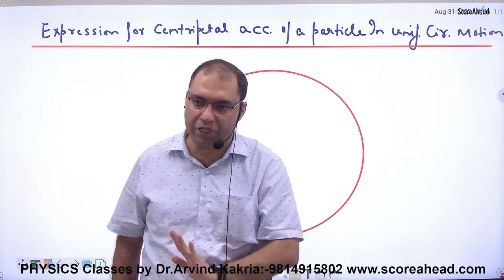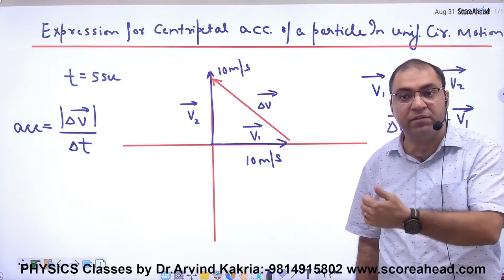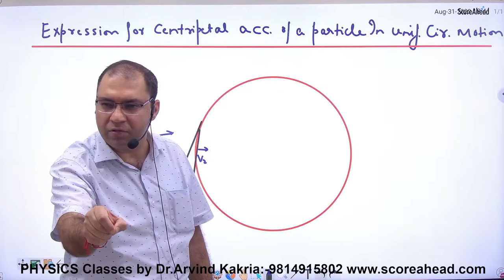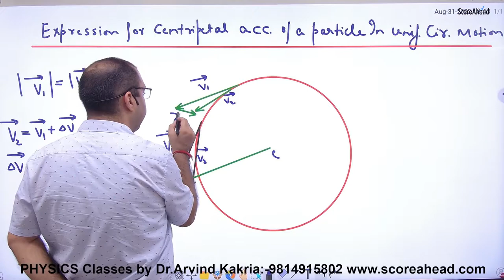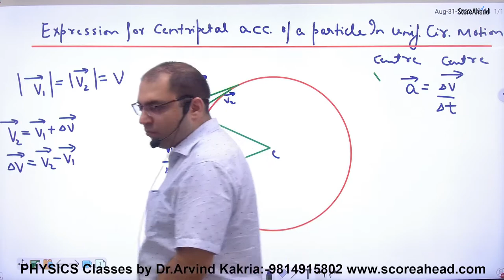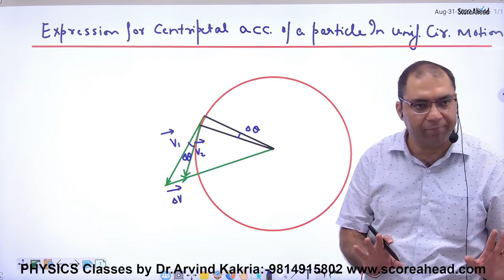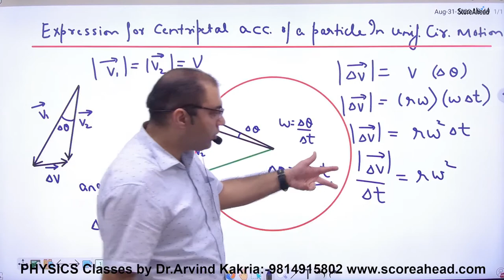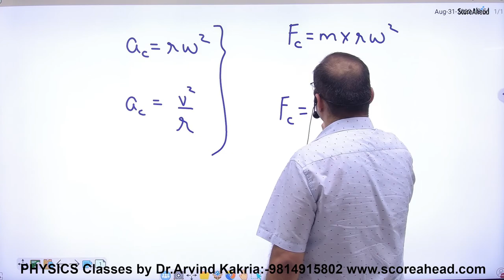94 Expression for centripetal acceleration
94 Expression for centripetal acceleration